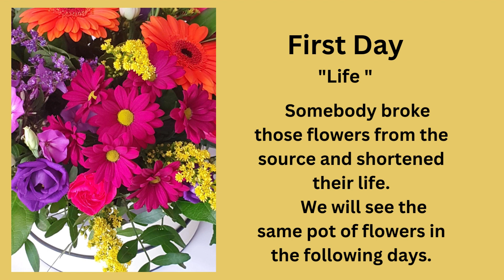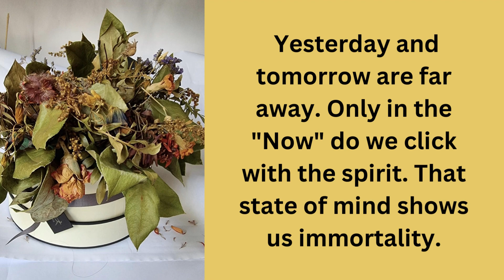The Life of the life